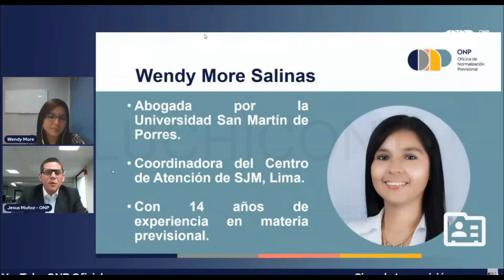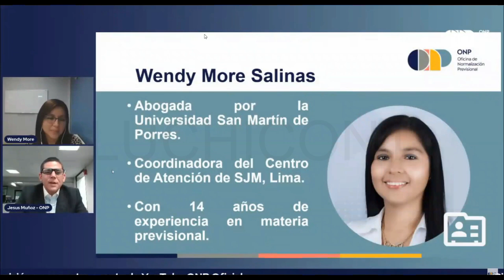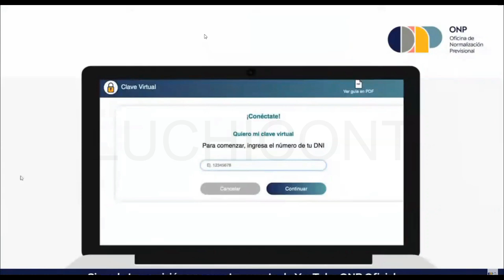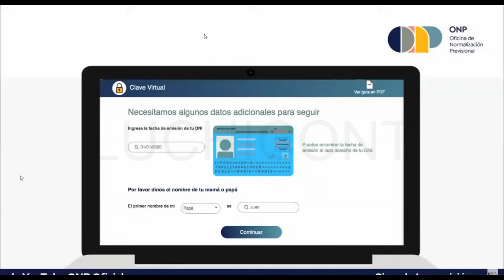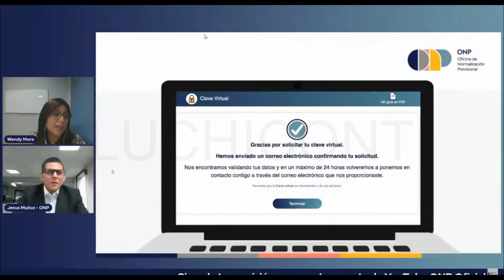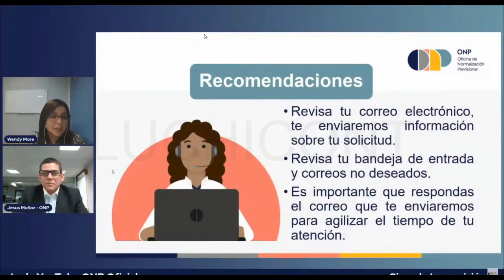*CLAVE VIRTUAL ONP* APRENDE A GENERAR PASO A PASO TU CLAVE VIRTUAL PARA VER TUS APORTES DEL SNP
En este video te comparto un tutorial realizado por una asesora de la onp para generar tu clave virtual para poder visualizar tus aportes en el sistema nacional de pensiones.